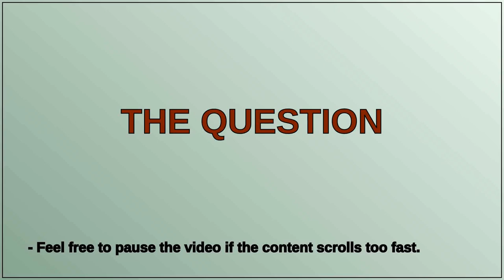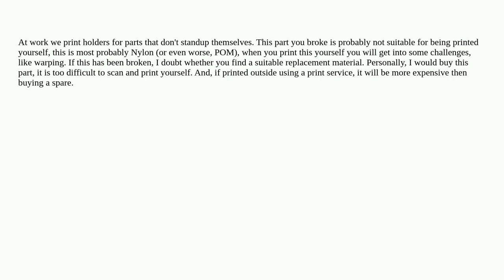3dprinting: 3D scanning parts that don't stand on their own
3D scanning parts that don't stand on their own

A special thanks goes out to the community

  scanning 3d-models